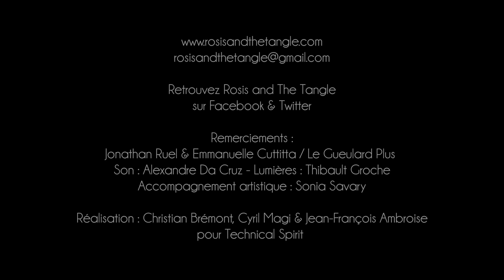ROSIS AND THE TANGLE - Mirage - Live au Gueulard Plus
Rosis and the Tangle - "Mirage"
Live du 26 novembre 2016 au Gueulard Plus (Nilvange)
Sortie du premier EP "Amber" le 18 janvier 2017.